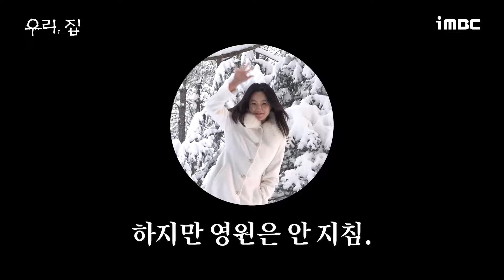《우리집 메이킹》 카리스마에 긴장감 넘치다가도 금방 무장해제 웃음 터지는 현장🏡🖤 반전 매력 비하인드, MBC 240524 방송